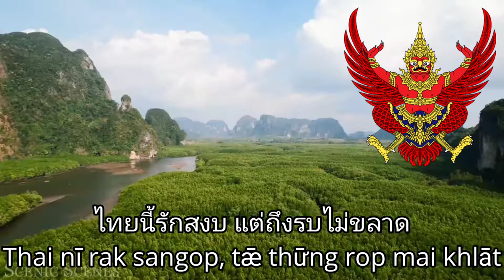The Thai National Anthem: เพลงชาติไทย Phleng chāt Thai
Thailand unites the flesh and blood of Thais.
The land of Thailand belongs to the Thais.
Long has been our independence,
Because we have been united forever.

Thais are peace-loving, but are not cowards in war.
Our sovereignty will never be threatened,
We will sacrifice every drop of our blood for our nation.
We are ready to die for freedom, security and prosperity, hurrah!